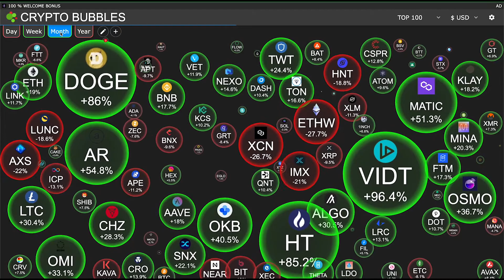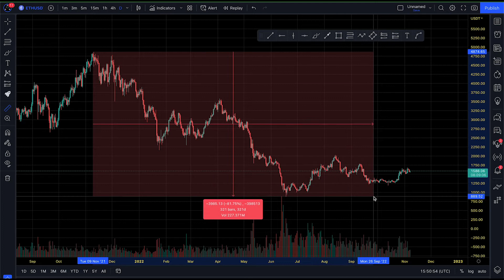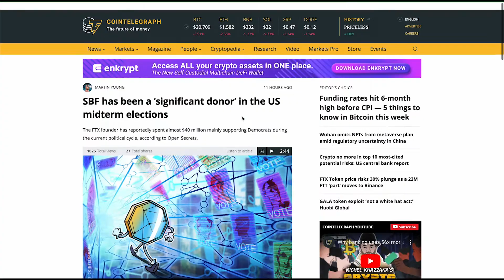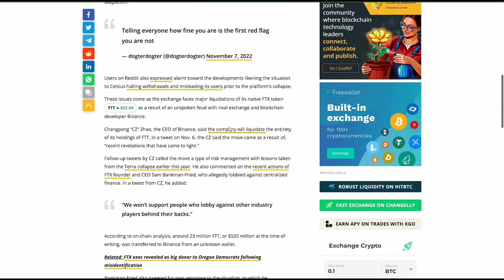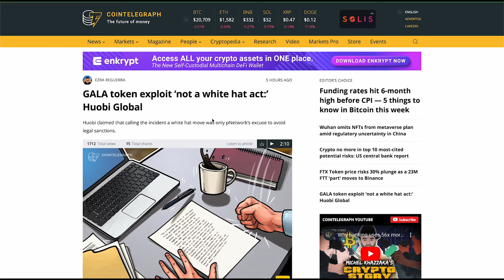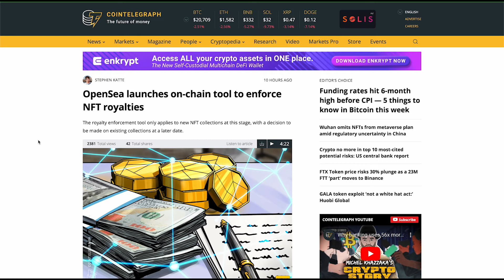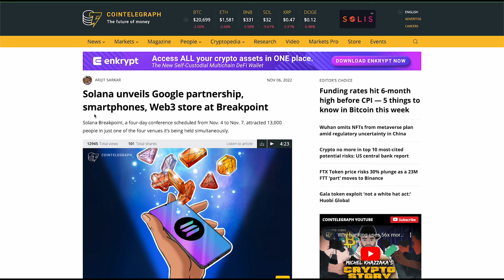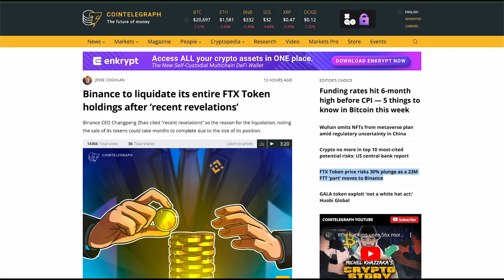Bitcoin And Altcoins Dump As Binance And FTX Go To War, Binance to Liquidate its FTX Token holdings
Binance to liquidate its entire FTX Token holdings after ‘recent revelations’
Binance CEO Changpeng Zhao cited “recent revelations” as the reason for the liquidation, noting the sale of its tokens could take months to complete due to the size of its position.
SBF has been a ‘significant donor’ in the US midterm elections
The FTX founder has reportedly spent almost $40 million mainly supporting Democrats during the current political cycle, according to Open Secrets.
FTX Token price risks 30% plunge as a 23M FTT ‘part’ moves to Binance
Alameda Research reportedly obtained $2.2 billion worth of loans using FTT as collateral, a token created by cryptocurrency exchange FTX.
Deribit hackers move stolen Ether to Tornado Cash crypto mixer
The Deribit hot wallet hacker has transferred 1,610 ETH (over $2.5 million) to Tornado Cash, according to data from the Ethereum block explorer Etherscan.
SEC issues subpoena to influencers promoting HEX, Pulsechain and PulseX
The SEC issued the subpoena as part of the investigation, which demanded the influencers in question produce the required documents by Nov. 15, 2022.

MLC